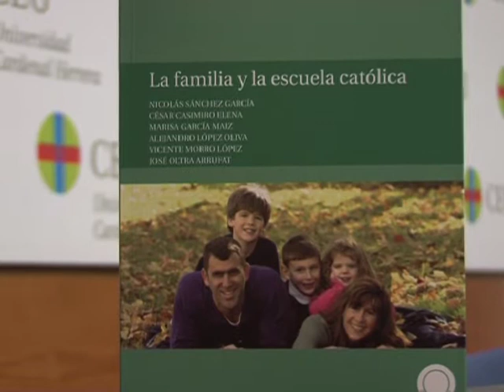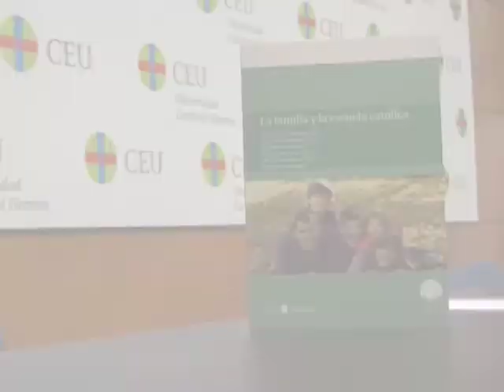Presentación libro Familia y Escuela Católica